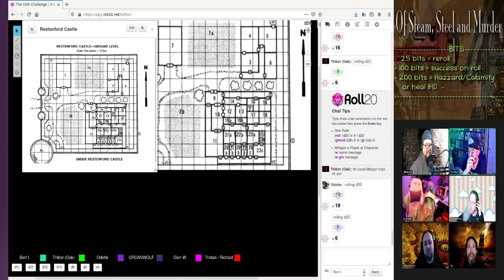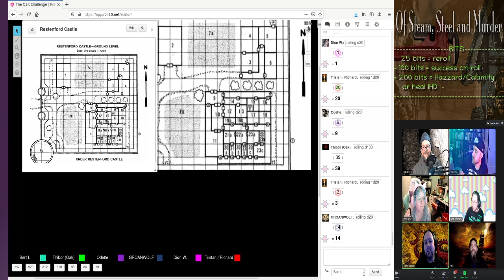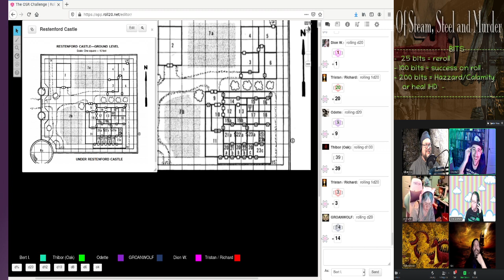Of Steam, Steel and Murder - 1st ed AD&D Assassin's Knot part 7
We continue the 'mystery' in our 1st edition AD&D game.